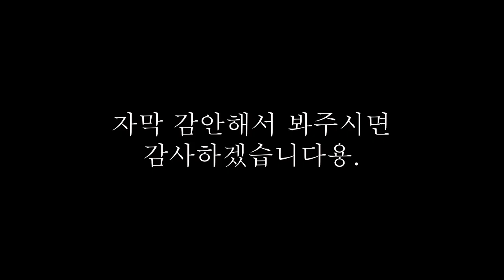[1부 현장직캠] KBL 올스타전 허웅 vs 허훈 이관희 vs 이정현 Korea Basketball Allstar